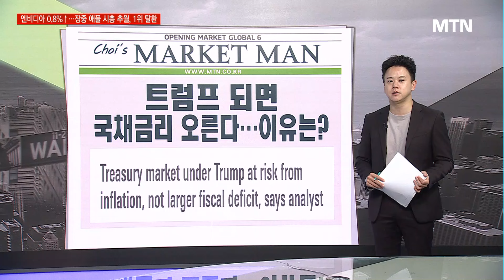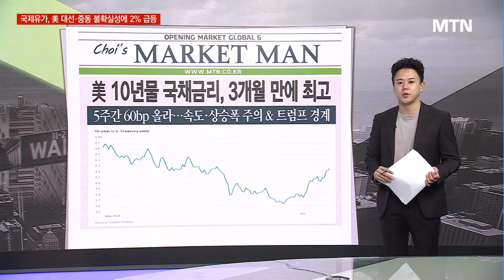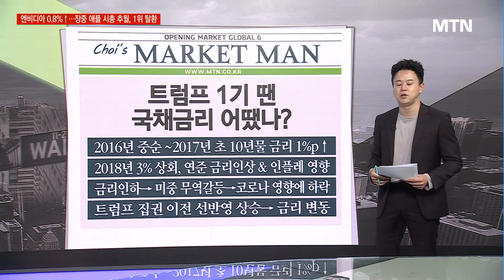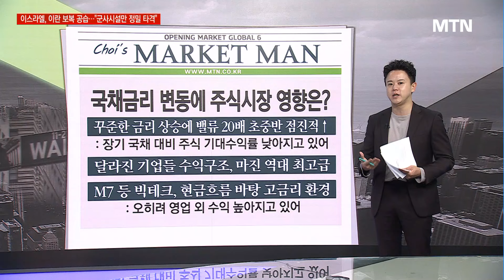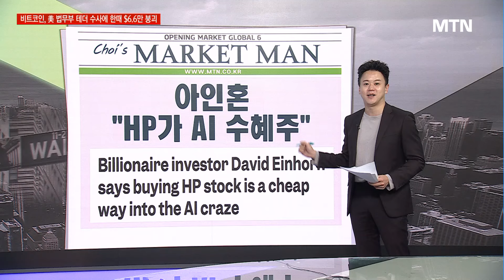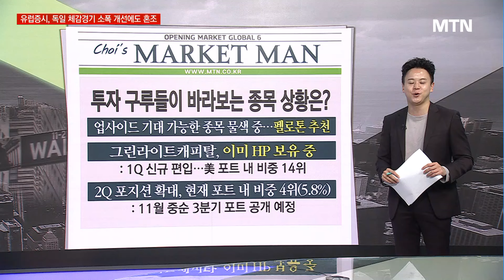[마켓맨] 국채금리 오르는데 나스닥 신고가? 트럼프 이후는… / 머니투데이방송 (증시, 증권)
10/28 시장을 여는 아침 글로벌6

트럼프 되면 국채금리 오른다…이유는?
TS롬바르드 “트럼프 당선 땐 국채금리 상승”
트럼프 당선 땐 국채 금리 상승, 재정적자 확대
국채 발행 보다 인플레 재현 촉발 위험 주목

아인혼 “HP가 AI 수혜주”
아인혼 “모두가 주목하는 주식은 피한다…HP 주목”
“20~21년 PC 구매 많았던 만큼 교체 주기 돌아와”
HP 올해 20% 상승 “이익 대비 10배 거래 불과”